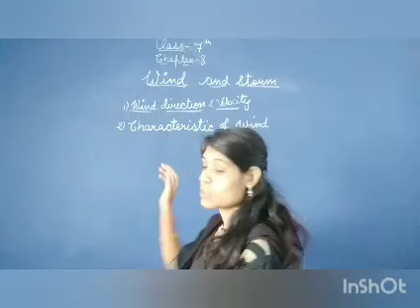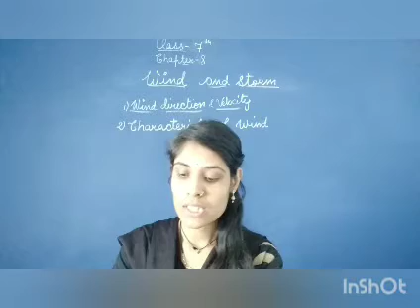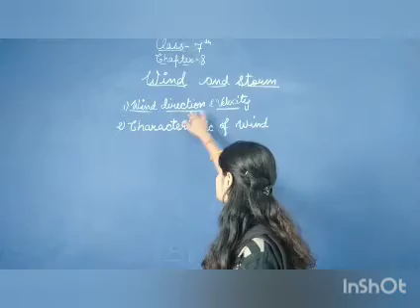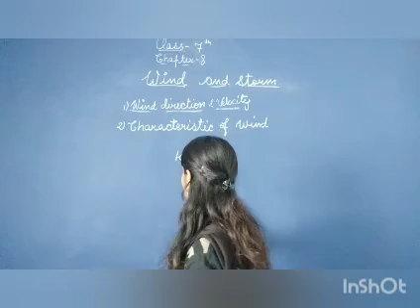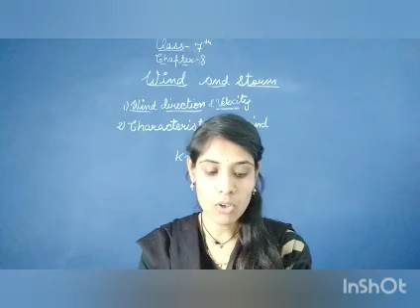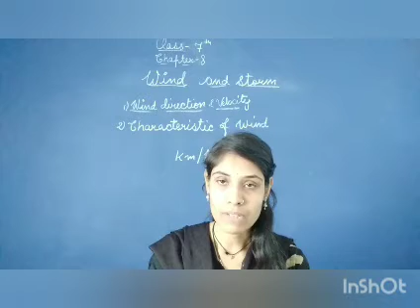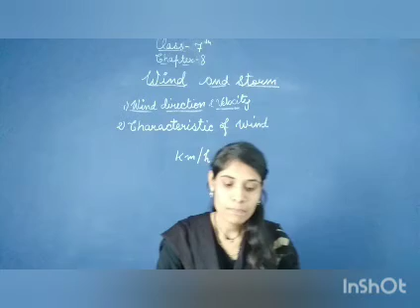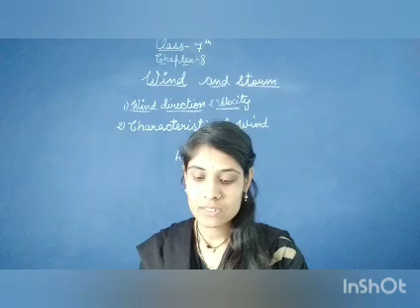Class- 7 Science Chapter- 8(Wind And Storm) part-1(03)